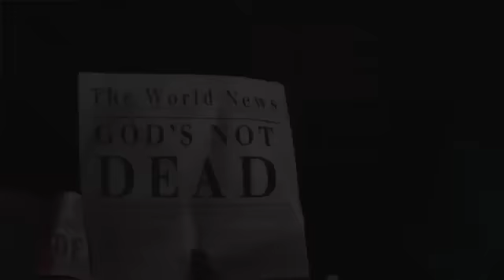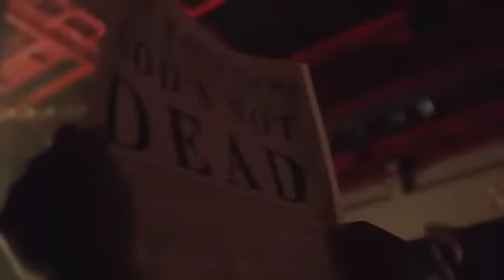God's Not Dead! LIVE - Rivals Theatrical Performance